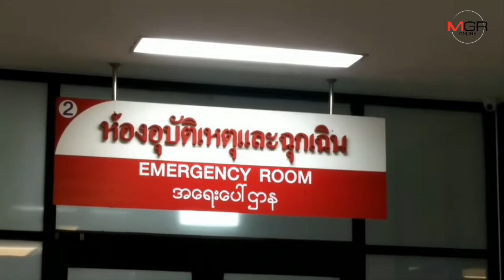สุดระทึก!กระบะครูดอยเบรกแตกพุ่งเกยหินยักษ์หวิดตกเหวลึก ภารโรงร่างกระเด็นดับ-ครูเจ็บ 4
08/02/2020 สุดระทึก!กระบะครูดอยเบรกแตกพุ่งเกยหินยักษ์หวิดตกเหวลึก ภารโรงร่างกระเด็นดับ-ครูเจ็บ 4

ตาก – กระบะครูดอยส่งเด็ก นร.เข้าค่ายลูกเสือกลับเสร็จ รถเบรกแตกพุ่งลงเหวเกยหินยักษ์หวิดพลิกตกเหวลึกเป็นร้อยเมตร เจ็บยกคัน 4 คน ขณะที่ภารโรงหนุ่มใหญ่นั่งท้ายกระบะร่างกระเด็นกระแทกหินดับ ก่อนชาวบ้านช่วยพาฝ่าเส้นทางภูเขาสุดโหดส่งขึ้นรถ รพ.